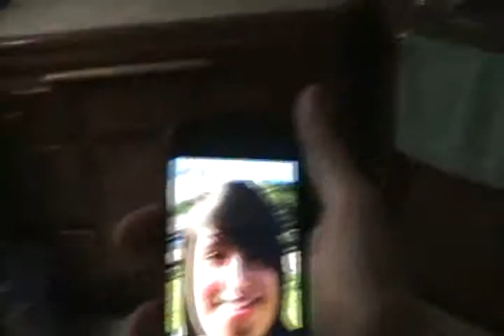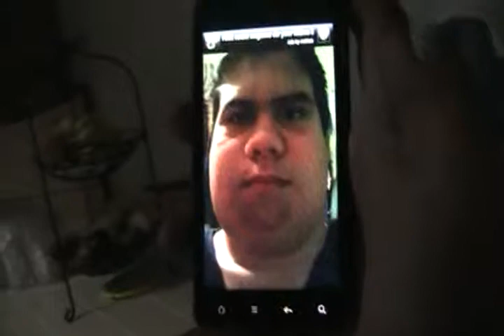FATBOOTH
Its FAT! It's the Fathbooth app!